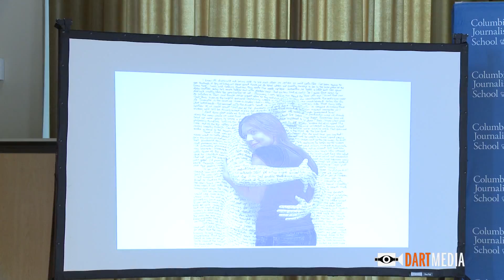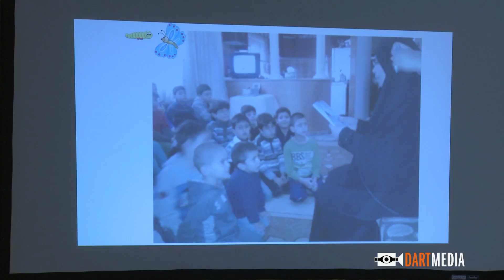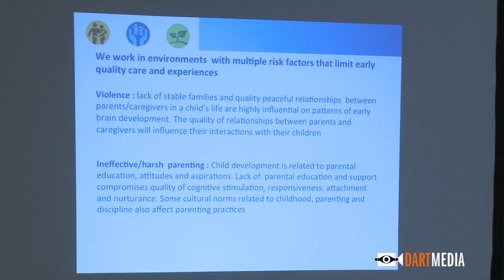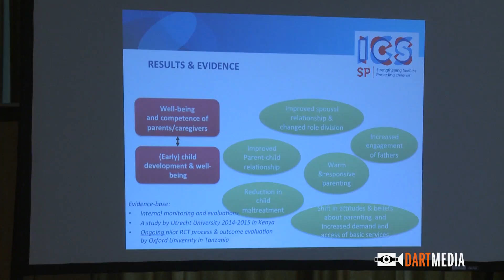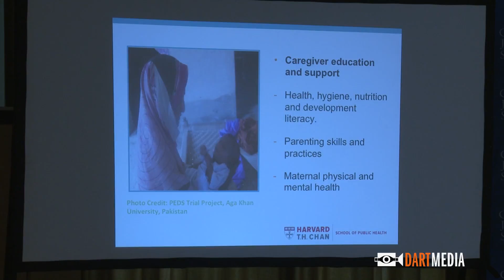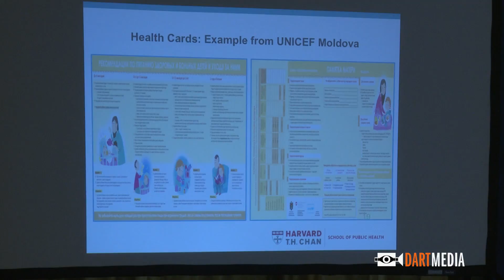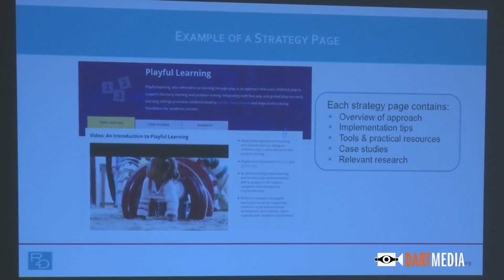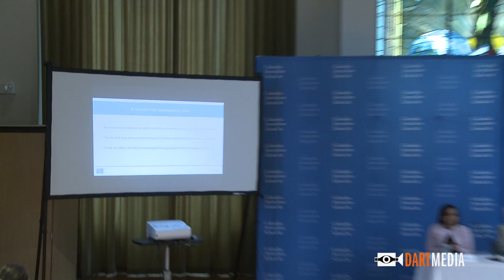Model Intervention Showcase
Rana Dajani, PhD, Founder and Director, We Love Reading, Jordan

Michelle J. Neuman, PhD, Program Director, Results for Development (R4D)

Beatrice Ogutu, Director, ICS SP, Nairobi, Kenya

Aisha Yousafzai, PhD, Associate Professor of Global Health, T.H. Chan School of Public Health, Harvard University

Moderator: Bruce Shapiro, Executive Director, Dart Center for Journalism and Trauma

March 11, 2017; New York, New York

This panel was part of a four-day global reporting institute on early childhood experience and the developing brain.